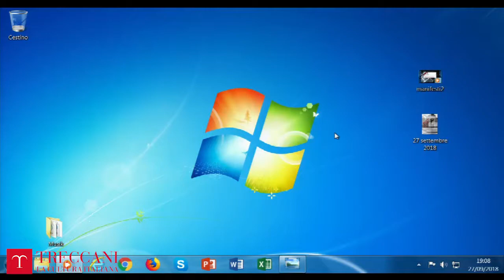1968...2018 comincia il sessantotto. Un’idea di Rivoluzione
L’Istituto della Enciclopedia Italiana  - Treccani è lieto di invitarLa al Seminario.
Introduce:
Massimo Di Menna
Intervengono:
Giorgio Benvenuto, Massimo Pieri, Valentina Sereni, Mario Tronti